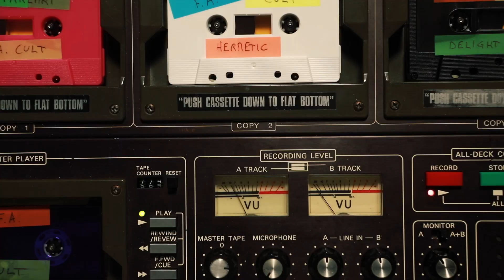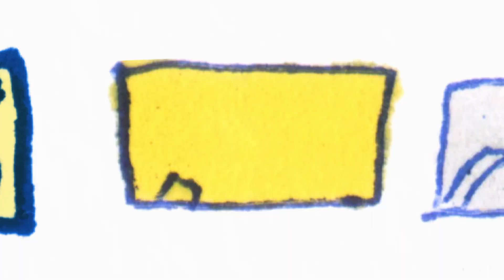HERMETIC DELIGHT - Rockstarları (official music video)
Rockstarları is the first excerpt of HERMETIC DELIGHT's debut album 'F.A. Cult' out on May 22nd, 2020 on October Tone records.

Yuvarladıkça dönen şeyi bul
Yandıkça sönen şeyi orda tut
Bulamadıysan yine bana sor
Göremediysen yine yine sor

Sor sor

Yorgunsan geç otur sen orda kal
Nasılını olurunu ona sor
Ağaçlarını yine ona sor
Anlamadığın varsa bize sor

Bizden ümidi kesti
Biz yolumuzda kaldık
En iyiyi o bilir ona sor
Anlamadıysan yine bana sor

Sor sor

Onlar anlamaz / onlar anlamaz
Onlar dinlemez / onlar farketmez

Produced by Charles Rowell (Crocodiles) & Atef Aouadhi.
Lyrics by Zeynep Kaya.

LPs & CDs are available in limited editions.

Video : Paola Guigou (Strasbourg)
Animation : Mehdi Shiri (Tehran)

Video assistants :
Wilfried Caquelard
Lucile Marino
Patrice RC
Charlotte Collet (make-up artist)
Julien Petin (postproduction)

Cast (in order of apparition) :
Atef Aouadhi
Zeynep Kaya
Delphine Padilla
Nicolas Kientzler
Alaa Hassan

Thanks to Saba Niknam, Gauthier Humbert, Pierre Frigeni, Théo Cloux, Sam Fromlr